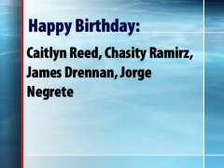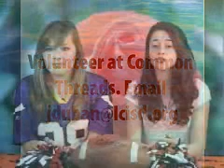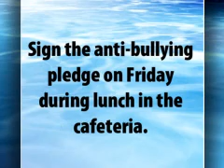THS Thursday, November 5, 2015